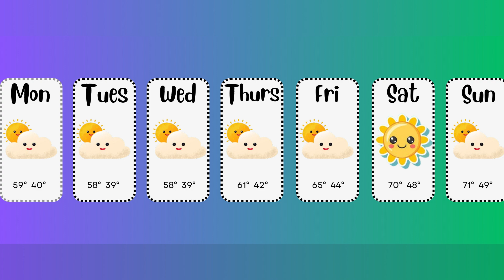Tiger TV - October 14, 2024